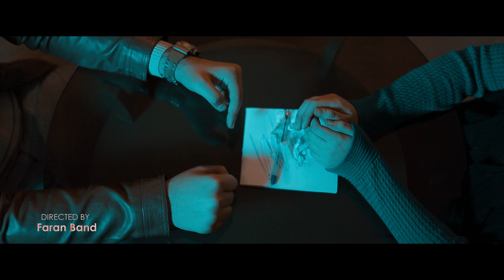ALI ASHABI - KHIALE BATEL - Teaser | اهنگ جدید علی اصحابی -خیال باطل-تیزر